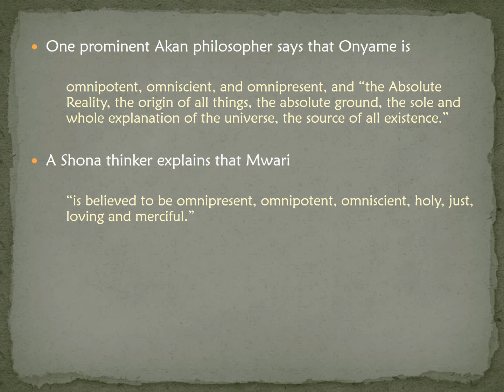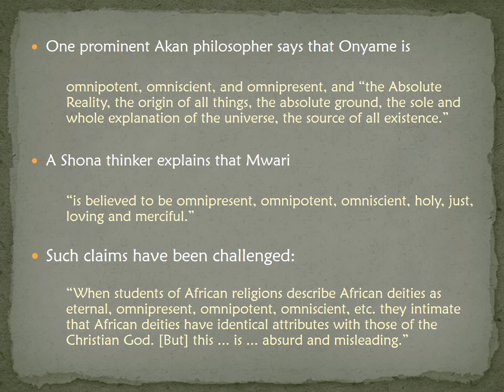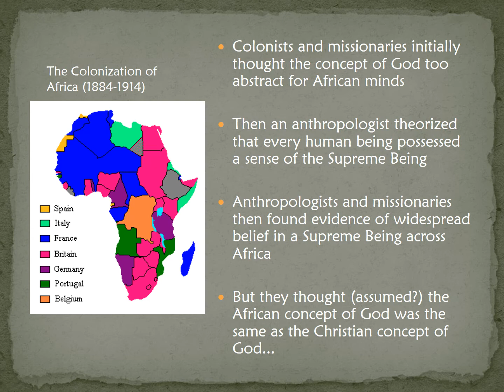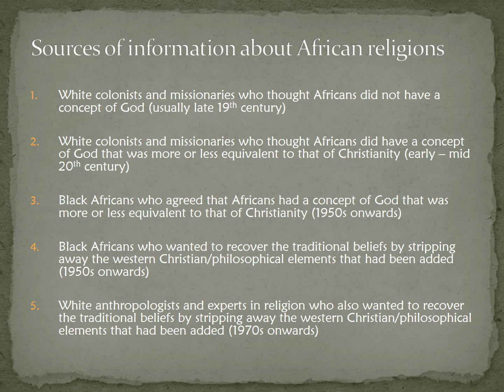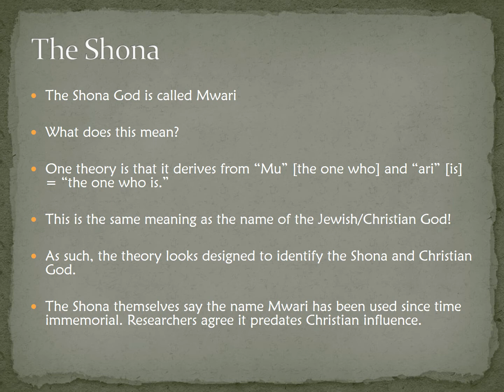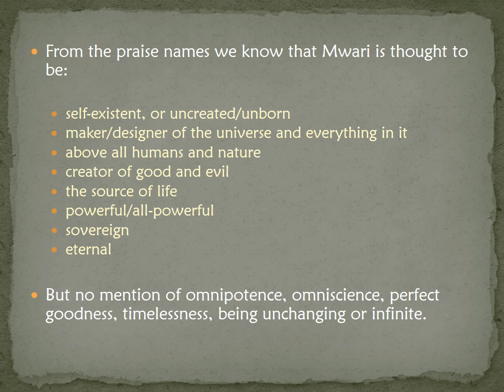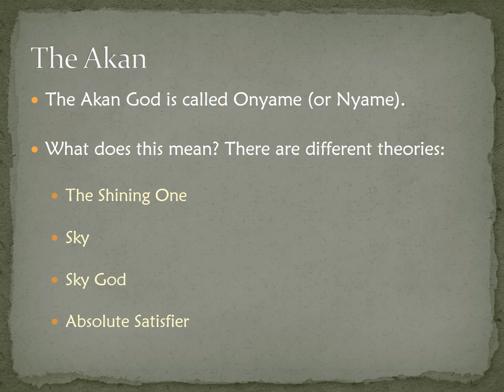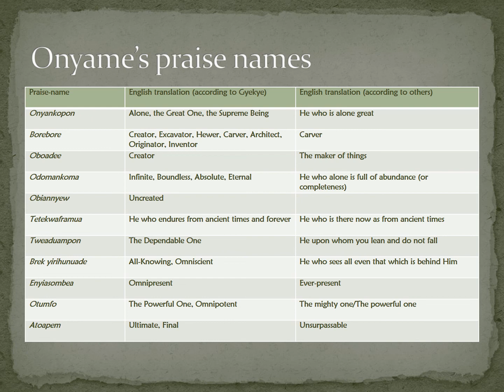1. God pt. 2 (Shona and Akan)